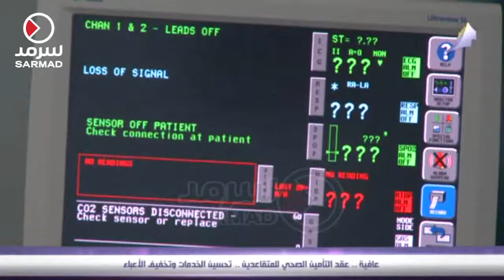عافية .. عقد التأمين الصحي للمتقاعدين تحسين الخدمات وتخفيف الاعباء